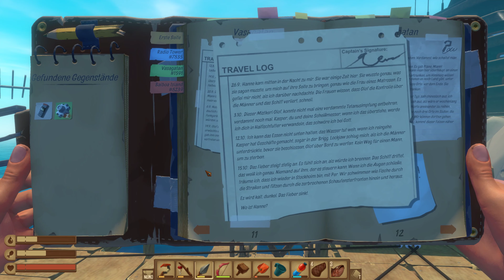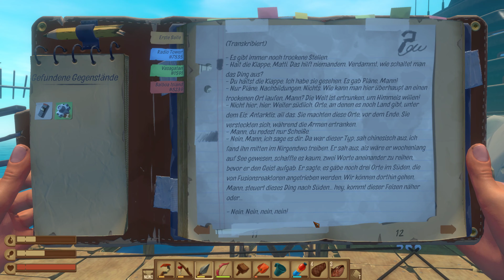Raft The First Chapter Gameplay German #8